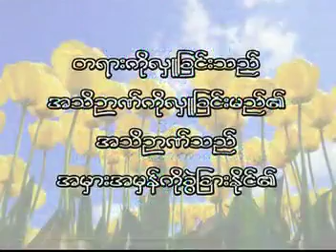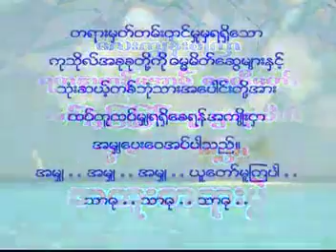ဖြူးဆရာတော် ဦးနရပတိိ - သားလှရွှေစင်နိဗ္ဗာန်ဝင် (၃)